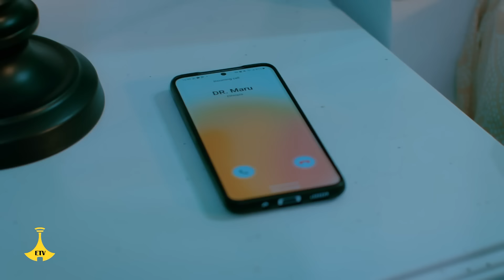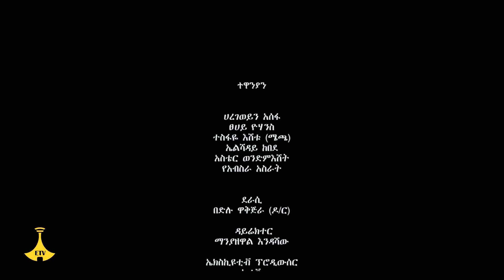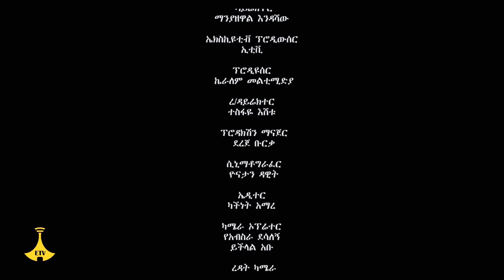"አልዘፍንም" በመሐል ክፍል 3 - ተከታታይ ድራማ | bemehal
"አልዘፍንም" በመሐል ክፍል 3 - ተከታታይ ድራማ